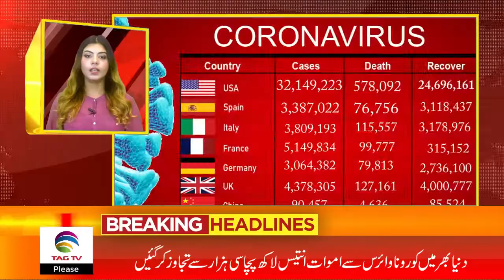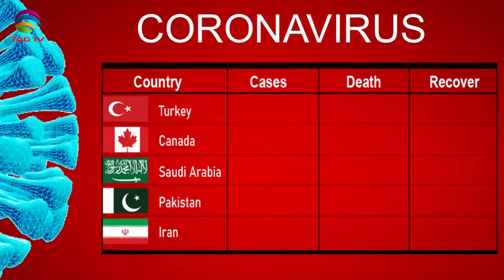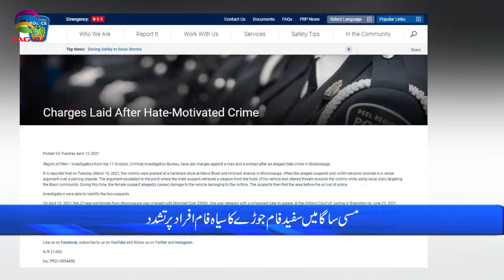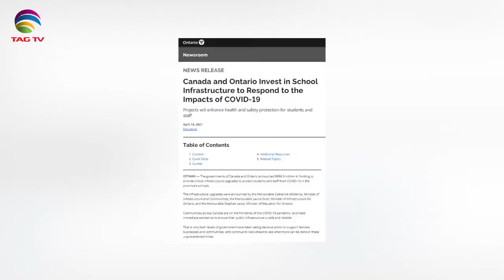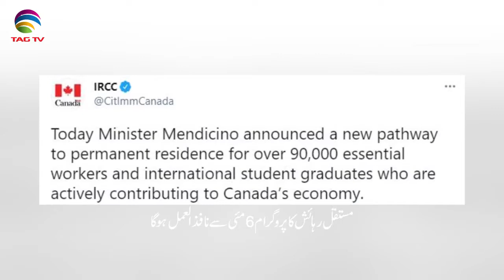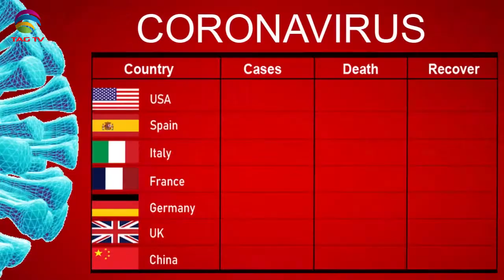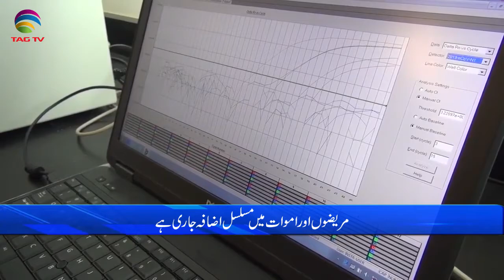International & Canadian News Bulletin in Hindi/Urdu - April 15, 2021